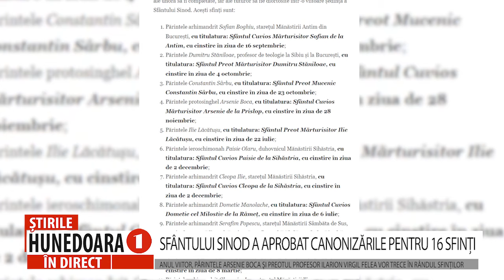SFÂNTULUI SINOD A APROBAT CANONIZĂRILE PENTRU 16 SFINŢI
ANUL VIITOR, PĂRINTELE ARSENIE BOCA ŞI PREOTUL PROFESOR ILARION VIRGIL FELEA VOR TRECE ÎN RÂNDUL SFINŢILOR